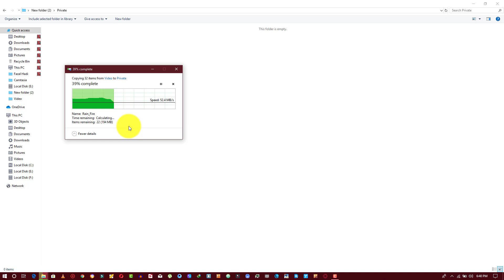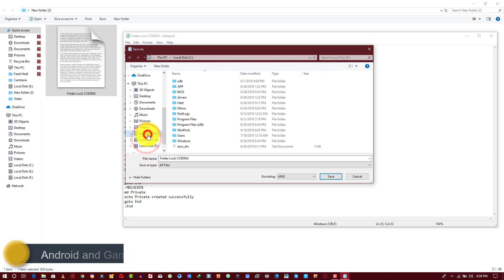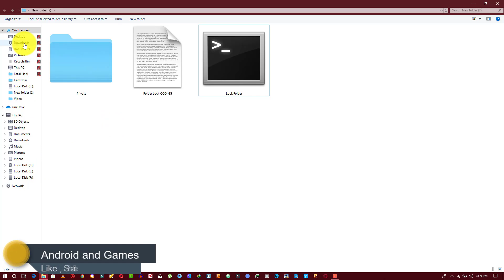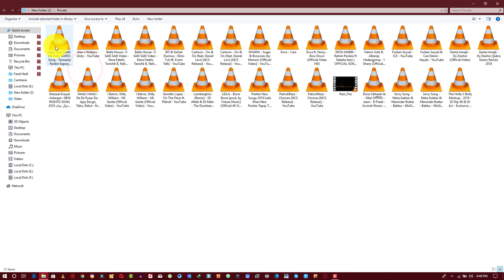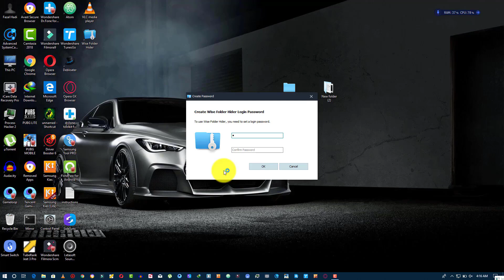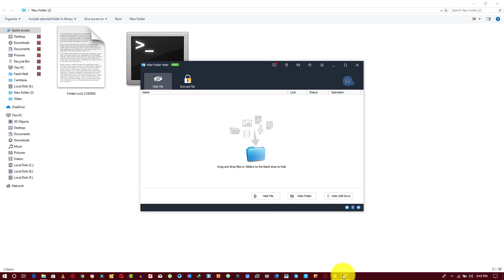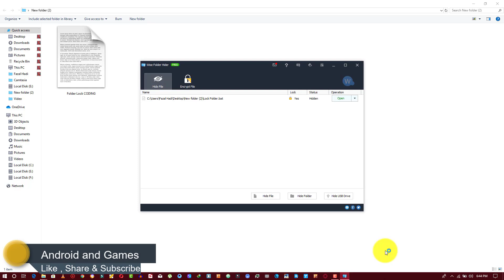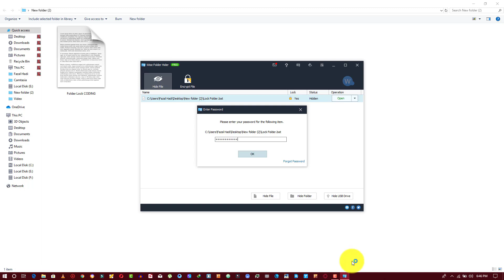How To Password Protect & Hide Any Folder OR File ( Best Method ) 2019 | Easy & Secure Method Ever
1-How To 100% ROOT any Android Version Without PC with Proof

2-2019 New One Click Root Method [ No PC NO TWRP No Kingroot ]

3-Root any Android Device upper Versions 5.0/6.0/7.0/8.0 Without PC

4- [ Without PC Root ] 100% Root Any Android Device 2019 Best

6-How To Increase RAM of Any Android Device 2019 With Proof

7-How To Increase RAM of PC or Laptop at Zero Cost

8-How to Unlock PTA Blocked Devices Without TAX &

9-How to Unblock PTA BLOCKED Devices Without TAX

10-Unlock any Android Lock Without Data Loss & Without ROOT

11-[ 100% Without ROOT ] How To Hack any Android Online

12-How To Upgrade Any Android Device To 9.0 PIE Android 2019

13- How To Change IMEI Number of any Android Device